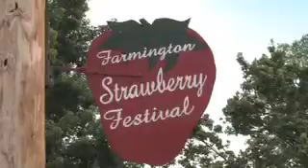Flood 2008: Summer of the Sandbag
The people of SE Iowa prepare for rising waters.  In this video, produced by The Hawk Eye people pool their efforts in building sandbag walls to keep the oncoming high waters at bay.